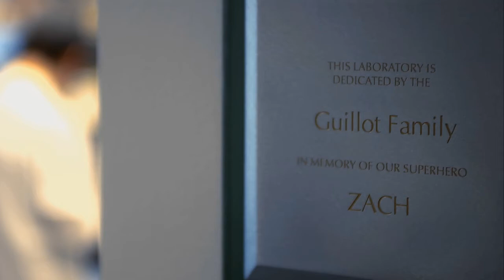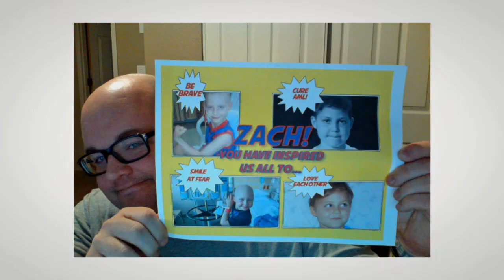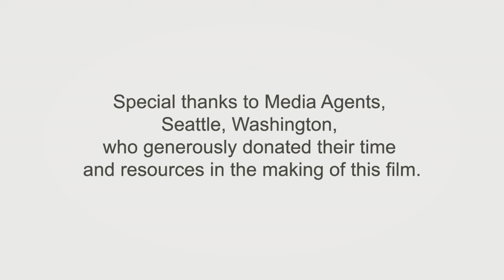Fred Hutchinson Cancer Research Center - Be the Light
14MA839